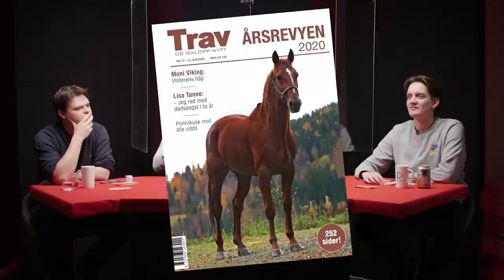ERLEND MØRCH PSYKER UT AHMED OG DE ANDRE! 👽 | QUIZINO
Quizino er endelig tilbake med nytt studio, nye gjester og nye spørsmål! Denne gangen er det komiker og skuespiller Erlend Mørch, komiker Marius Thorkildsen og komiker Mette Alstad som finne ut av om de kan bløffe seg til seier. Ahmed ‘Mjau’ Mamow er som alltid din trofaste Quizmaster og sørger for god stemning og ikke fullt så gode hint i studio! Rate taktikken til Mørch i kommentarfeltet på en skala fra 1-10! 😂

Dagens Quiz (scroll lenger ned for svarene):

1. Film & TV: Hvor mange episoder ble det laget av Friends?
2. Musikk: Nevn én av låtene til Petter Northug.
3. Historie: Hvor lenge varte hundreårskrigen?
4. Norge: Hvor bredt er Norge på sitt smaleste?
5. Gaming: Navngi hvilke karakterer man kan velge som sjåfør i Mariokart 64.
6. Sjakk: Når ble Magnus Carlsen stormester?
7. Gjett fjeset!
8. Reality: Se klippet - går hun videre eller ikke?
9. Kunst: Hvor mange kunstverk lagde Edvard Munch?

Profiler: Ahmed Mamow, Erlend Mørch, Mette Alstad, Marius Thorkildsen
Regi: Lars Hansen
Manus: Lard Hansen
Foto: Kim Køste
Klipp: Kim Køste

Svar:

1. 236.
2. Fri og Petters jul.
3. 116 år.
4. 1.580 meter.
5. Mario, Luigi, Peach, Toad, Yoshi, Wario, Bowser, Donkey Kong.
6. 13 år gammel.
7. Bernt Hulsker.
8. Hun går videre.
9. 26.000